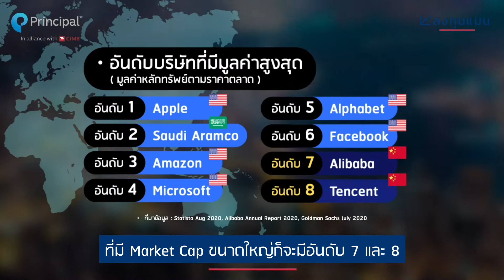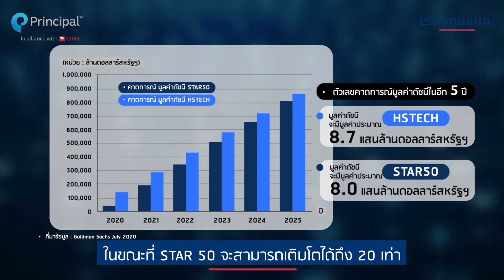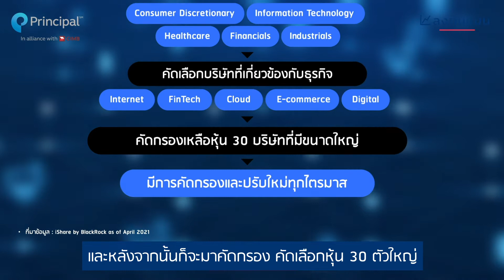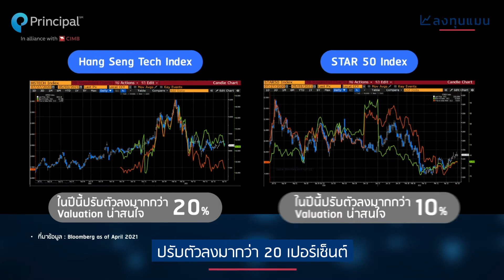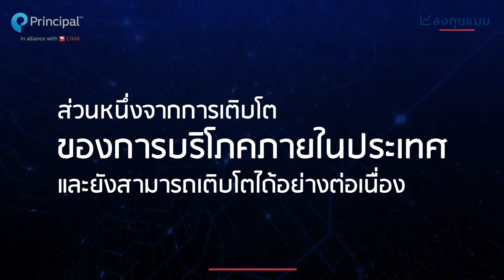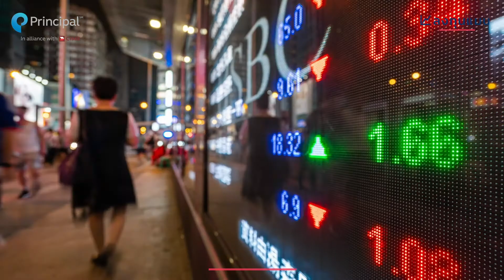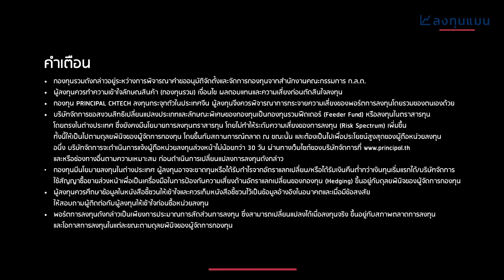ถึงเวลาลงทุนหุ้นเทคโนโลยีจีนทั้งประเทศ?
หาโอกาสการลงทุนกับกองทุนเปิด พรินซิเพิล ไชน่า เทคโนโลยี
(PRINCIPAL CHTECH)

IPO วันที่ 19-25 พฤษภาคม 2564

คำเตือน : ผู้ลงทุนควรทำความเข้าใจลักษณะสินค้า (กองทุน) เงื่อนไข ผลตอบแทน และ ความเสี่ยงก่อนตัดสินใจลงทุน
คลิปสัมภาษณ์นี้ ถ่ายทำก่อนวันที่ 26 เมษายน 2564